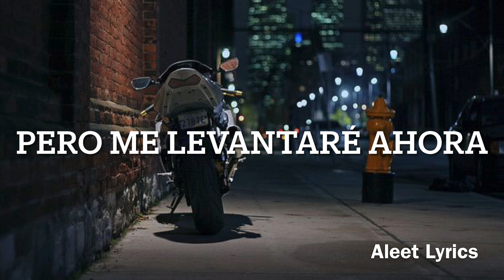Dipcrusher-Something New Sub Español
Letra

I will rise up now
You got a way of making me feel small
But I won't let your words reach me anymore
Your (any)
Anymore (any)
Your (any)
Anymore (any)
But I will rise up now
Thought you knew all that there was to know
Thought you landed the final blow
Your (any)
Anymore (any)
Your (any)
Anymore (any)
Your (any)
Anymore (any)
Your (any)
Anymore (any)
Whoa whoa whoa
Traducir al español